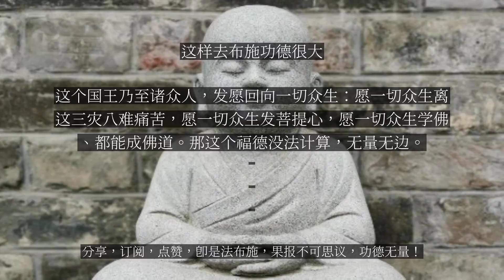【人间修行录】 这样去布施功德很大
这样去布施功德很大

像我们一般的布施，是供养三宝，有的他功德感受得很大；有的虽然也布施了，一般；有的供养之后，一生受福；有的十生，有的百生千生，功德辗转增胜。是不是供养钱多少呢？不是的，而是在你的心——就是供养的诚心。看你在什么环境之下供养——你自己又很贫困，就是生活很困难，在这种情况之下你供养三宝，虽然是一块钱吧——比人家那一万块钱供养的功德还大，享受时间还长。在这个布施当中，行为、语言、供养心的诚恳，有恭敬心、没有恭敬心，关系很大。最尊贵施予那最贫贱、最下人，而且还能够使那个受施者心里很欢喜——不止钱，这里含着有法。以大慈悲注重他的心，他不是轻视他们的心，是以慈悲心。慈悲心就是行菩萨道了，就是大慈大悲悯众生，所以有这个福德的报应。以此布施“常得七宝具足”，布施之后一定要得报，这个报百千生中受用不完的。国王、大臣，有地位的人，他的下人很多，叫他们去代做那功德就少了。亲身去做，表示他尊敬、有尊敬心。前头是“悲田”，施予下贱人；对于三宝、对于塔庙的恭敬心是“敬田”。这两个不同，但是也看你什么心供养。经上经常都这样说——“制心一处”，每部经都教你一心，心无杂乱，专心至意地来供养三宝。佛跟地藏王菩萨说：一切众生在做功德的时候，千万不要忘记回向。回向三宝，遍十方、尽法界；往下回向给一切众生，回向给苦难的众生，所感到果报就大了。所以说，在修补经书、修复塔庙的时候，这个国王乃至诸众人，发愿回向一切众生：愿一切众生离这三灾八难痛苦，愿一切众生发菩提心，愿一切众生学佛、都能成佛道。那这个福德没法计算，无量无边。...